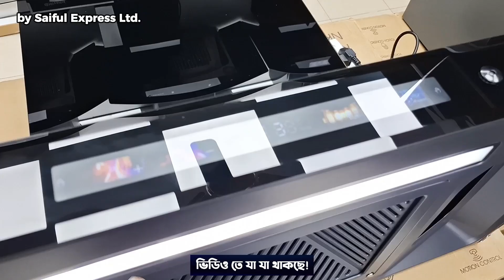Kitchen Hood Price In Bangladesh 2024 | Best Kitchen Hood Price 2024 | Kitchen Hood Price BD 2024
Friends Crockery
Shop #116-117, Biswas Builders (Ground Floor) New Market City Complex, Dhaka-1205